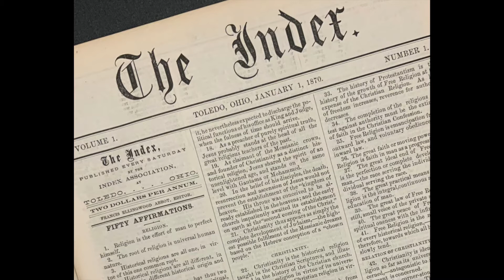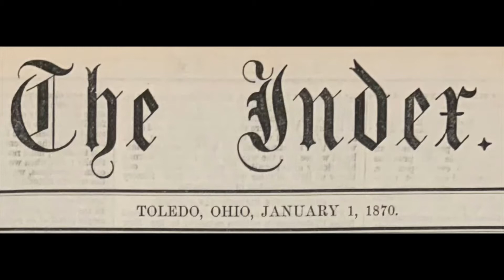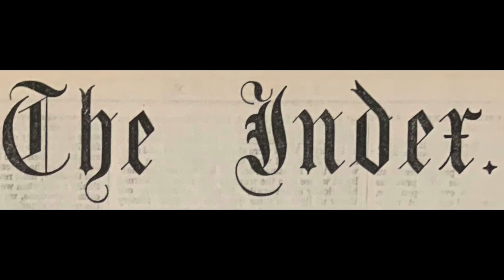The Index, Issue 2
Here is the second issue of The Index, the new video blog/podcast of the Toledo Unitarians. This entry is “Index 151,” about the original Index from 151 years ago and about its editor, Frances Ellingwood Abbot, who was the minister of the First Independent Society of Toledo, an ancestor congregation to First Unitarian Church of Toledo.